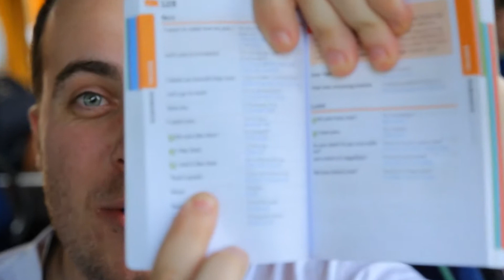UoN in France: First Impressions of Gannat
Watch as five Communication students from the University of Newcastle travel to France to work at the 2013 Festival of World Cultures.

The media team are filming at the ten-day festival in Gannat, a town five hours outside of Paris.

Part one documents the 50 hour journey from Newcastle to Gannat.